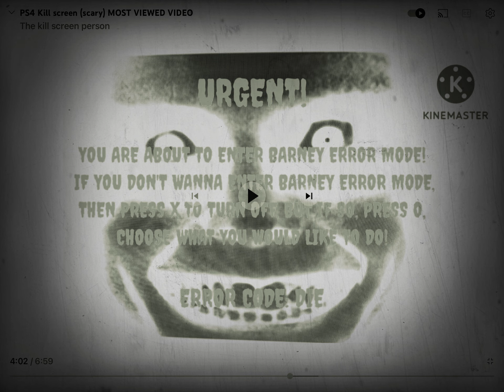VHS tape warning do not watch at 3 am